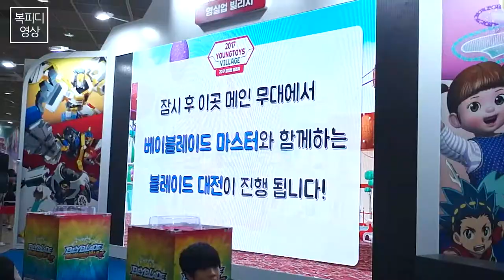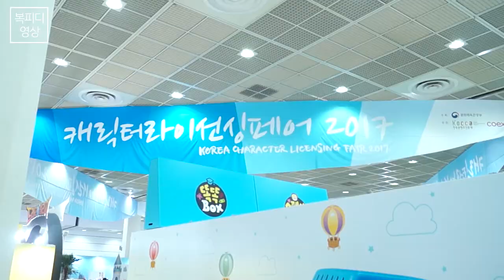170714 (금) 캐릭터 라이선싱 페어 2017 (Character Licensing Fair, Sony a57)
한달 전부터 티몬에서 구매한 티켓
이제서야 쓰는군요.
정말 혼란스러운 캐릭터 라이선싱 페어